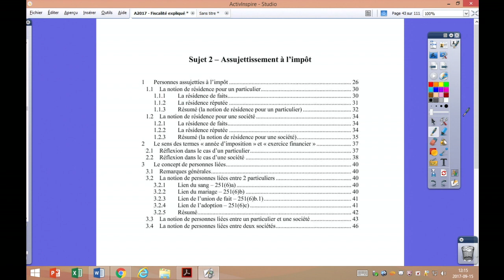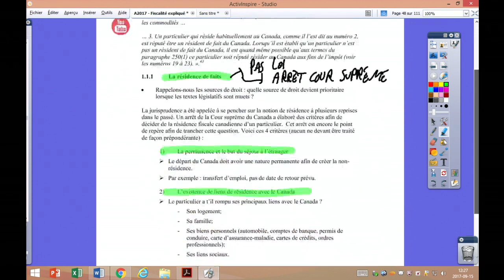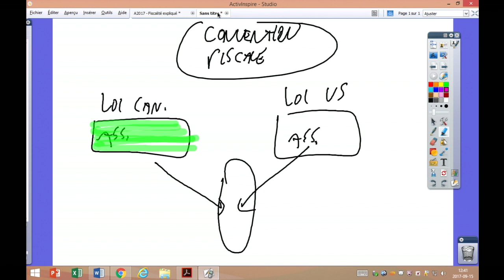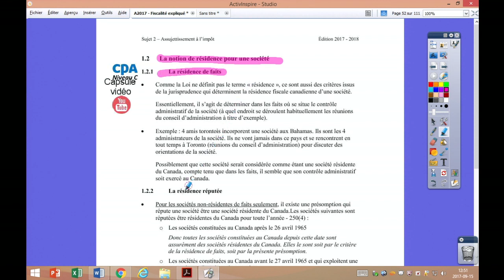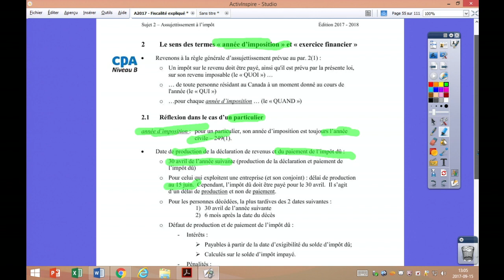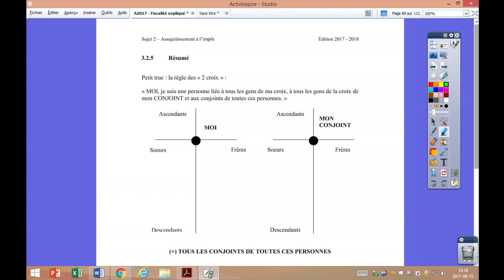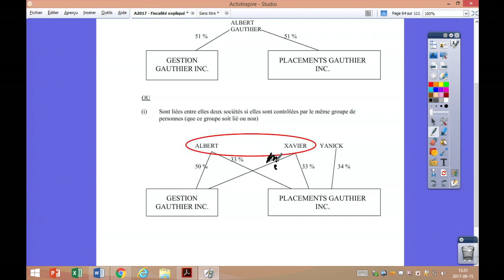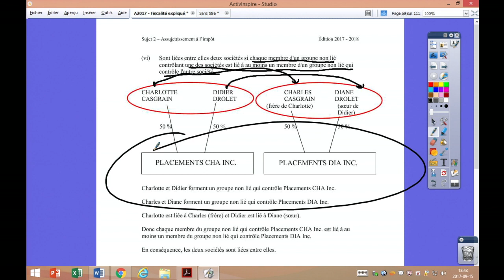Assujettissement à l'impôt [Captation de cours en classe-Prof. Boivin]-2017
Assujettissement à l'impôt
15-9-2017